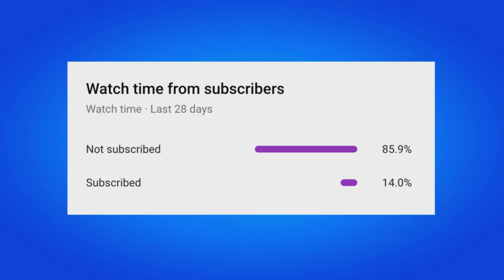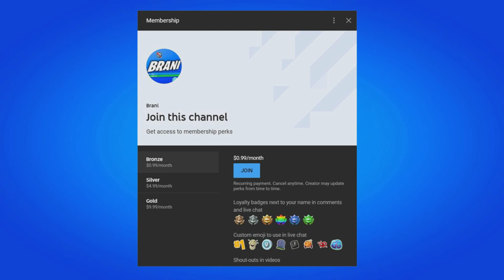How To Get My Hero Academia Class 1-A Gear Bundle For FREE! (Fortnite Hero Analysis Emote)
BECOME A HERO WITH FORTNITE X MY HERO ACADEMIA!

Four mighty Heroes from the world of My Hero Academia, the beloved anime franchise, make their debut in Fortnite on December 16, 2022 at 7 AM ET. But before we get into that, go through Hero training yourself!

ENTER THE HERO TRAINING GYM
Starting now, check out the new limited-time My Hero Academia Quests in Battle Royale/Zero Build and the Hero Training Gym island (island code: 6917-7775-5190). Complete the Quests before December 29, 2022, at 7 PM ET to unlock XP and special items:

Complete the “Assist in Eliminating Opponents on the Hero Training Gym island” Quest (island code: 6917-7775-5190) to earn the Deku Spray.

Complete the “Secure Rescue Points on the Hero Training Gym island” (island code: 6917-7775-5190) Quest to earn the PLUS ULTRA Spray.

Complete a total of four My Hero Academia Quests to earn the Deku’s Glove Emoticon.

Complete a total of eight My Hero Academia Quests to earn the U.A. Cape Back Bling.

23BR Quests Social

MY HERO, YOUR POWER
There are the items for your Locker, but there’s also the Deku’s Smash item on the Battle Royale Island. Harness the power of “One For All” and unleash a powerful punch to take down structures and opponents.

Find Deku’s Smash from All Might Supply Drops and My Hero Academia Vending Machines.

If you want to be a Pro Hero, you must be able to prevail in battle. Fortunately, All Might is here to help. All Might is dropping loot all over the Island with a smile, so keep an eye out for the flashy All Might Supply Drops falling from the sky!

23BR MHA Social AllMightSupplyDrop Social

SURPASS YOUR LIMITS IN THE HERO TRAINING GYM
Go all out on the Hero Training Gym island, built by creator team Zen Creative. Here you will learn how to serve up justice and unleash your power. Choose from one of three classes and go head-to-head in team vs. team combat among two different arena settings, while letting loose with Deku’s Smash.

23CR MHA HeroTrainingGym Urban2

In Hero Training Gym, you’ll earn Rescue Points from eliminations or by capturing Rescue Zones, which will appear periodically across the arena. Players who get an elimination will earn one Rescue Point for their team. If a player is able to maintain position in a Rescue Zone for the time listed, they'll earn five Rescue Points for their team.The first team to earn 100 Rescue Points wins!

To enter Hero Training Gym, select the “Hero Training Gym” tile on the Discover screen or input the island code 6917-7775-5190.

YOU TOO CAN BE A HERO
Four Heroes from My Hero Academia land in the Fortnite Item Shop on December 16, 2022, at 7 AM ET:

IZUKU MIDORIYA

EN 23BR MHA Social Bundle IzukuMidoriya Social

Thanks to All Might, Izuku Midoriya discovered that he had what it takes to be a hero and inherited the One For All Quirk. Currently enrolled in the Hero Course at U.A. High School, Midoriya is on his way to becoming the greatest Hero who saves people with a smile. Using Midoriya’s built-in transformation Emote, go Full Cowl to switch to his alt Style.

Included with the Izuku Midoriya Outfit is the All Might Collectible Back Bling. A reactive Back Bling, this All Might figurine will cheer you on to victory with each elimination you get. Another accessory matching Midoriya is the Blackwhip Axe Pickaxe.

AN ALL MIGHTY FLEX!
Celebrate your Victory Royales with an All Mighty Flex via the Symbol of Peace Emote, and flex your brain with the Hero Analysis Emote.

The Izuku’s Quirk, Hero Analysis, All Might’s Transform and Symbol of Peace Emotes in action.

It’s fine now. Why? Because My Hero Academia is here!